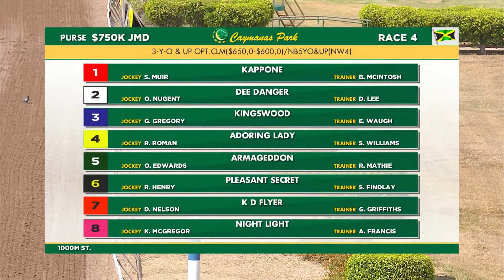KD FLYER - DANE NELSON - MAR 7, 2020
NEVER SCARED